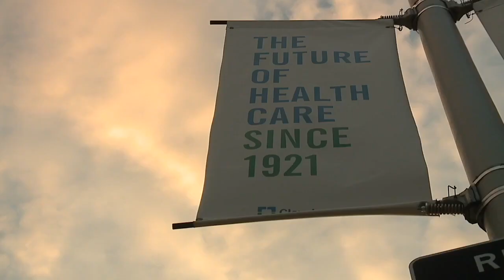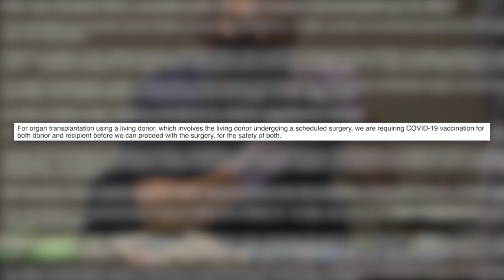Eastlake man's kidney transplant put on hold due to Cleveland Clinic's new vaccination policy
After more than a year of pain, tests, and finally a match, an Eastlake man is just days away from getting a new kidney. But all of that is up in the air now thanks to the Cleveland Clinic’s new policy requiring COVID-19 vaccinations for organ transplant recipients and donors.